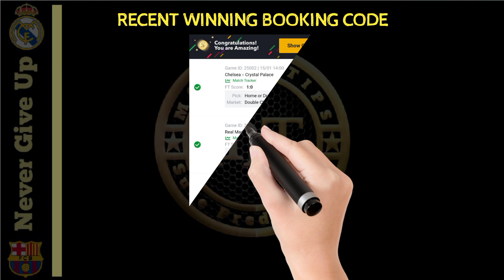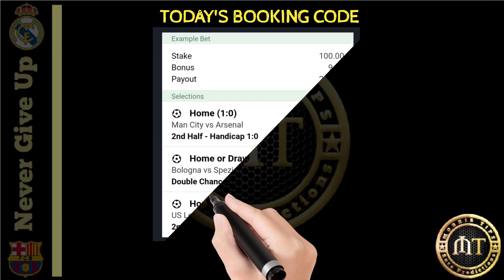CORRECT SCORE FOOTBALL PREDICTIONS 27/01/2023|SOCCER PREDICTIONS|BETTING STRATEGY|BETTING TIPS.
Sign up to use my Booking Code 👇
CORRECT SCORE FOOTBALL PREDICTIONS TIPS 27/01/2023|SOCCER PREDICTIONS|BETTING STRATEGY,
CORRECT SCORE FOOTBALL PREDICTIONS TODAY FREE 27 JANUARY 2023
betting expert, Predictions Football today 27/01/2023;Prediction Football today betting expert, football predictions today,
prediction match
Predictions football today 27 January 2023
today's winning soccer betslip, today's predictions football, today's football prediction,Today's Fixed Match Free | Safe betslip
 27/01/2023 | Daily Football Predictions,
Sports Betting
bet tips football JANUARY 27, 2023 FOOTBALL PREDICTIONS
England - Premier League
Mna City vs Arsenal
Spain - Copa del Rey
Real Madrid vs Atletico Madrid
Germany Bundesliga
Leipzig vs Stuttgart